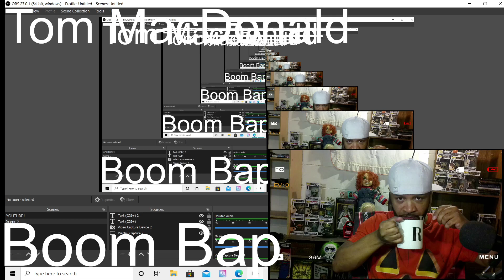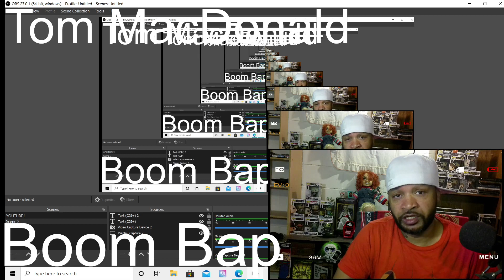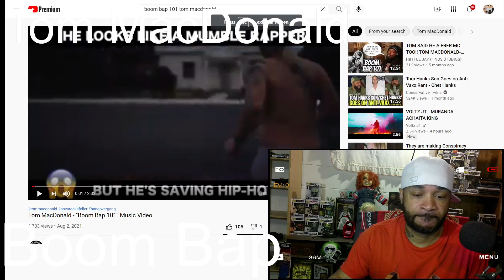FIRE AS F**K...Tom MacDonald ( BOOM BAP ) VIDEO REACTION LET'S GO